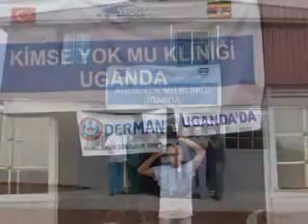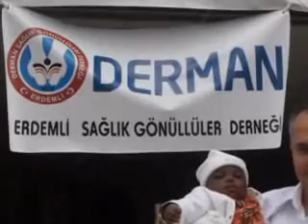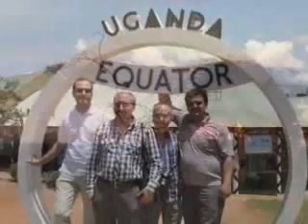Erdemli Sağlık Gönüllüler Derneği DERMAN UGANDA'DA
Erdemli Sağlık Gönüllüler Derneği Başkanı Dr. Zeynel Abidin Demir ve Erdemli Devlet Hastanesi doktorlarından Genel Cerrah Edip Zubaroğlu, Orta Afrika ülkesinde sağlık hizmeti veriyor.